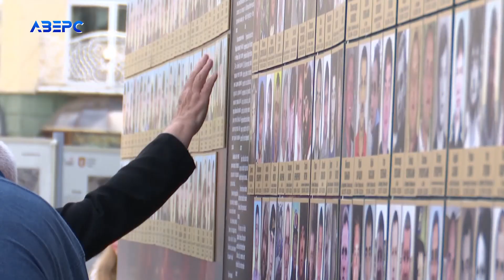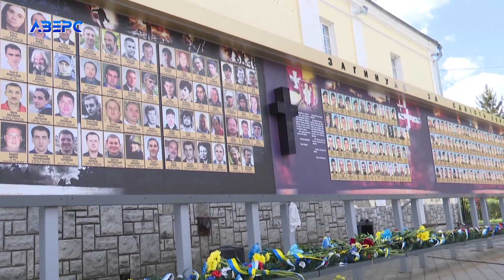У Луцьку вшанували пам'ять бійців, які загинули під Волновахою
Сьогодні в обласному центрі Волині вшанували усіх загиблих Героїв ,які віддали своє життя виборюючи незалежність країни.  Цього дня  в 2014 році на Донеччині  10 волинян загинули  поблизу Волновахи. Тоді проросійські бойовики підступно напали на блокпост одного із підрозділів сил АТО. За 9 років боротьби з російським загарбником кількість українських жертв шокує. Біля  фотостенду «Загинули за єдність України» вшанували пам'ять усіх військових, які загинули за територіальну цілісність нашої держави.